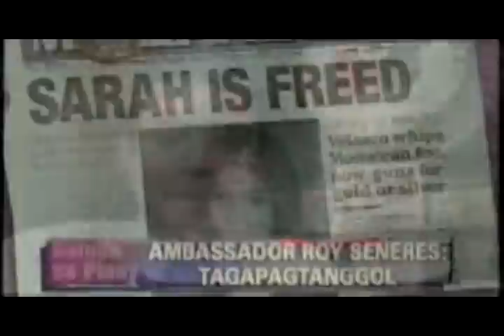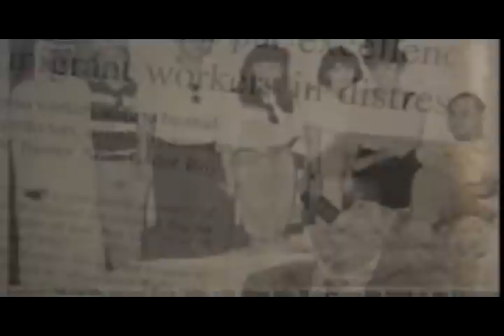Ambassador Roy V. Seneres- Founder of The OFW Family Club